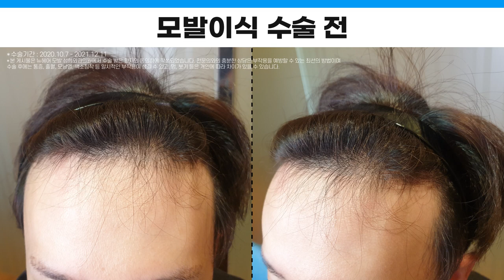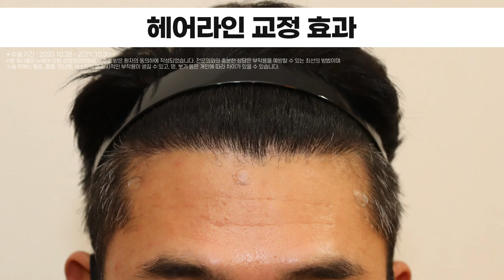모발이식 후기! 1년 후 깜짝 놀랍니다ㅣ1500모낭 ~ 1600모낭ㅣ뉴헤어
0:00 시작
0:05 케이스 1번 1600모낭 (모발이식 수술기간 : 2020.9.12 ~ 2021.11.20)
1:04 케이스 2번 1600모낭 (모발이식 수술기간 : 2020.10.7 ~ 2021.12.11)
2:02 케이스 3번 1500모낭 (모발이식 수술기간 : 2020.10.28 ~ 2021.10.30)